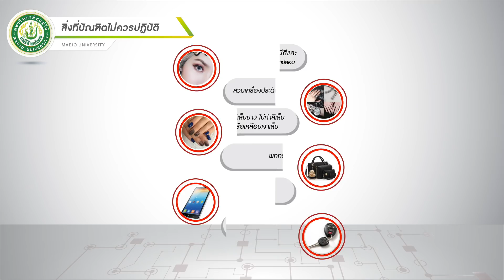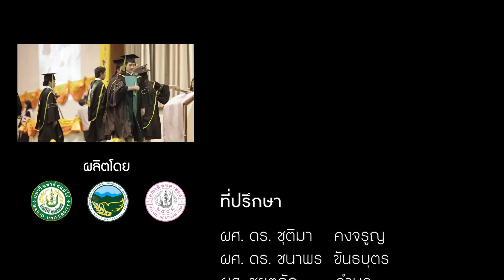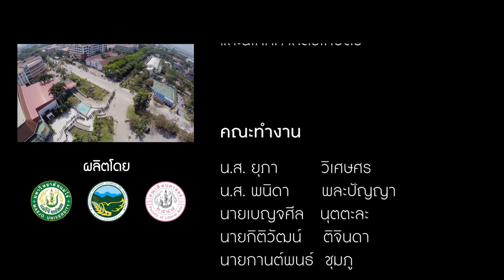ระเบียบการแต่งกายของบัณฑิต ม.แม่โจ้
มหาวิทยาลัยแม่โจ้ และ MJU Channel ภูมิใจเสนอ

" ระเบียบการแต่งกายของบัณฑิต มหาวิทยาลัยแม่โจ้ "

วันที่ออกอากาศ 25 ม.ค 2561

MJU Channel

ผศ. ดร. ชุติมา    คงจรูญ
ผศ. ดร. ชนาพร  ขันธบุตร
ผศ. ชยุตภัฎ       คำมูล
รศ. ดร. นคเรศ   รังควัต
ดร. ปิยะ           พละปัญญา

ตัดต่อและกราฟิก

น.ส. กรกช     เจริญทรัพย์
นายชัชวาลย์     คืนดี
น.ส.กุญช์ภัช     เจะโด

ทีมกล้องและถ่ายภาพ

นักศึกษา สาขาการพัฒนาส่งเสริม
และนิเทศศาสตร์เกษตร

คณะทำงาน

น.ส. ยุภา        วิเศษศร
น.ส. พนิดา      พละปัญญา
นายเบญจศีล   นุตตะละ
นายกิติวัฒน์    ติจินดา
นายกานต์พนธ์  ชุมภู